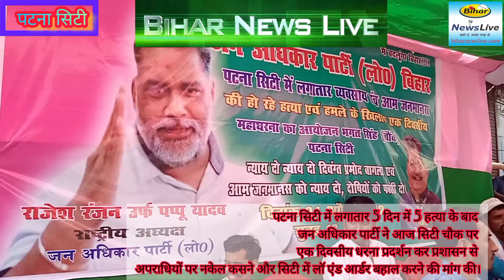एक दिवसीय धरना प्रदर्शन कर अपराधियों पर नकेल कसने और पटना सिटी में लॉ एंड आर्डर बहाल करने की मांग।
पटना सिटी में लगातार 5 दिन में 5 हत्या के बाद जन अधिकार पार्टी ने आज सिटी चौक पर एक दिवसीय धरना प्रदर्शन कर प्रशासन से अपराधियों पर नकेल कसने और सिटी में लॉ एंड आर्डर बहाल करने की मांग की। जन अधिकार पार्टी के युवा अध्यक्ष राजू दानवीर ने साफ तौर पर कहा कि अगर प्रशासन सिटी में अपराधियों के तांडव को शांत कर शांति बहाल नहीं करेगी तो जन अधिकार पार्टी व्यापक आंदोलन करेगी।